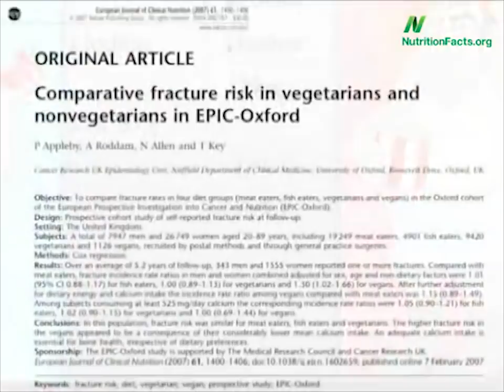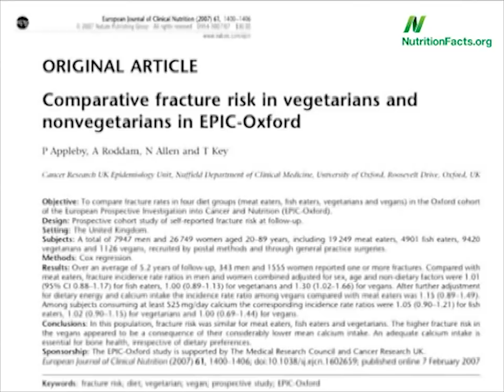Дефицит питательных веществ у всеядных и веганов. Доктор Майкл Грегер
Веганский рацион, как правило, имеет тенденцию к дефициту 3 питательных веществ, тогда как рацион всеядных, к сожалению, страдает дефицитом 7 веществ.